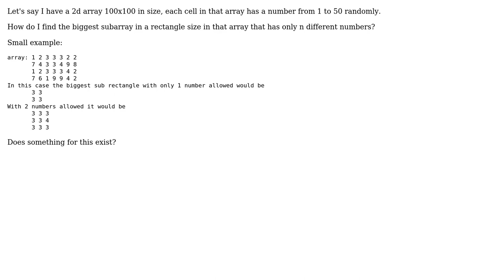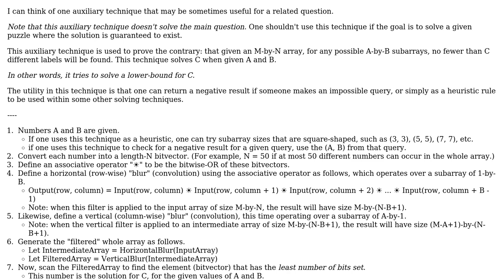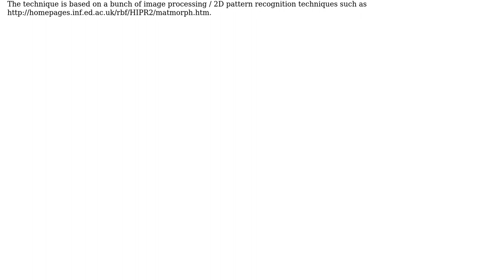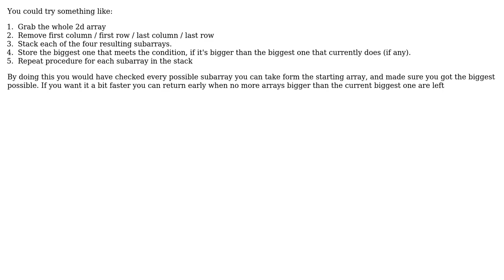What algorithm can I use to find the biggest subarray within a 2d array with only n different...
What algorithm can I use to find the biggest subarray within a 2d array with only n different numbers?

With thanks & praise to God, and with thanks to the many people who have made this project possible! | Content (except music & images) licensed under CC BY-SA | Music | Images & others | With thanks to user Vajura user rwong user Juan Pablo Alvarez Alfaro user Jason Aller user gnasher729 and the Stack Exchange Network Trademarks are property of their respective owners. You are responsible for your own actions.